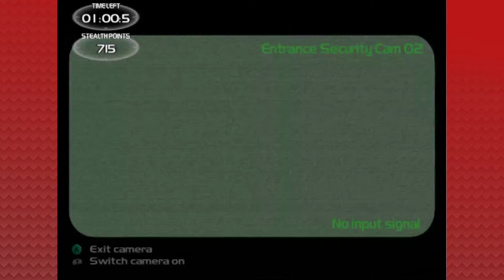Breaking Glass and Eating... Nevermind | Time Splitters 2 - 3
Apparently this is just a game that you have to play to think is fun. As said by the man, Kirk himself! Also, I didn't split it down the middle because we have enough videos in backlog.

We also have a tiktok now where we post some of the best clips!